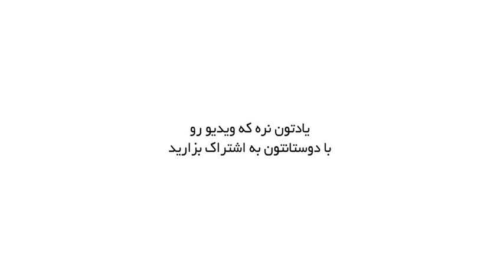فواید باورنکردنی کتاب خواندن بر روی ذهن و رفتار ما_ چرا باید کتاب بخوانیم؟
اگر شما فواید باورنکردنی کتاب خوندن بر روی ذهن و رفتا رو می دونستید قطعا از همین امروز شروع به خوندن کتاب می کردید. و البته لازمم نیست که حتما بشینید و ساعت ها از وقت خودتون رو در روز برای خوندن کتاب صرف کنید. با روزی 20 دقیقه کتاب خوندن و یا روزی کلا 10 صفحه کتاب خوندن به شکل باورنکردنی در پایان سال میبینید که چه حجم زیادی کتاب خوندید و چقدر به  اطلاعات خودتون اضافه کردید.  داخل این ویدیو علاوه بر این که از خوندن بر بالا اطلاعات و دانش فردی گفته شده فوایدی که خوندن برای ذهن میزاره رو هم بهش اشاره کردیم. خوندن نوعی تمرین برای ذهن هست. برای هر عضله تمرین خاصی وجود داره. به عنوان مثال برای عضلات شکم پلانک یکی از بهترین حرکاته و اگر ذهن رو هم عضله و قابل پیشرفت در نظر بگیریم کتاب نقش اصلی رو در اون ایفا می کنه.  به طور کلی در این ویدیو به اون سوال همیشگی که چرا باید کتاب بخوانیم پاسخ دادیم که امیدوارم جواب و این ویدیو برای شما قانع کننده بوده باشد.
"مطالب ویدیو های این کانال توسط من ترجمه و تبدیل به ویدیو شده و تمامی این مطالب به زبان انگلیسی در فضای یوتیوب پیدا می شود"